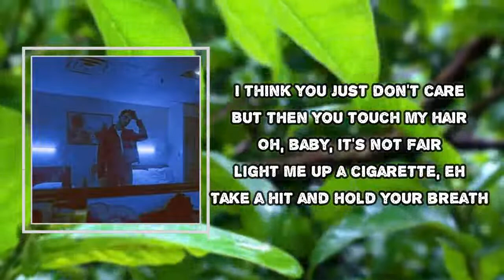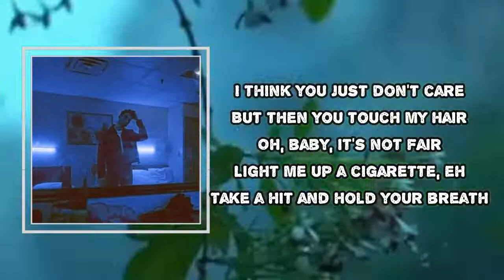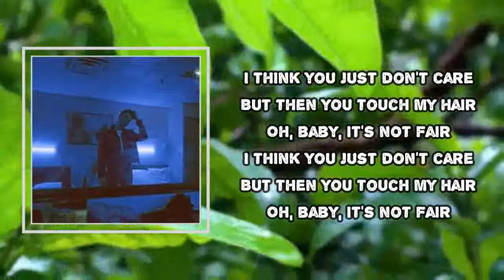Two Feet - Never Enough (Lyrics)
Never Enough

Never Enough Lyrics:
Baby, you told me last night was the last time, the last time
Baby, you pull me under like a riptide, a riptide
It's never enough, never enough, never enough
I think you just don't care
Never enough, never enough, never enough
But then you touch my hair
Oh, baby, it's not fair
Never enough, nеver enough, nevеr enough, 'nough, 'nough, 'nough
Light me up a cigarette, eh
Take a hit and hold your breath
I'm breathing in-out, in-out
Lift me up or bring me down
In-out, in-out
Never enough, never enough, never enough, 'nough, 'nough, 'nough